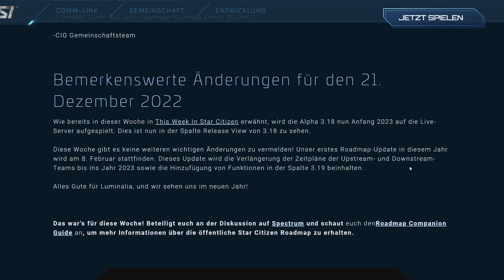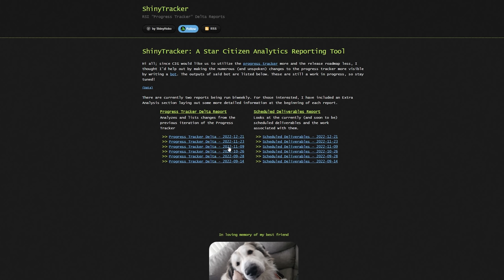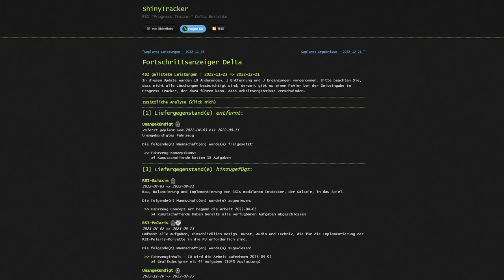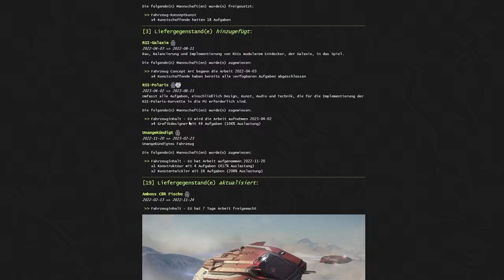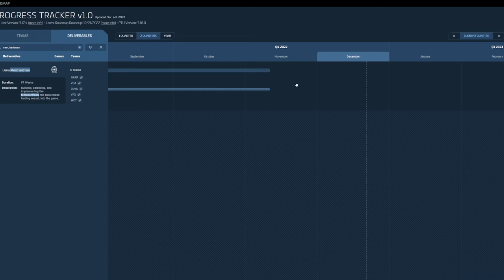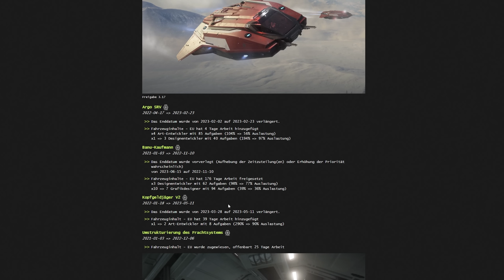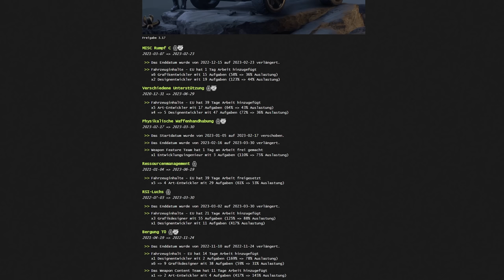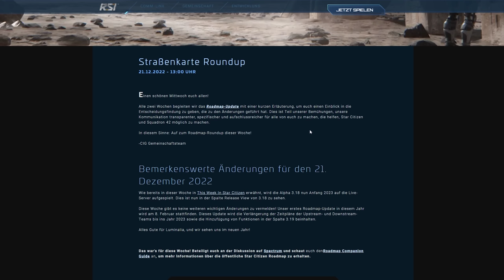MERCHANTMAN OFFIZIELL VERSCHOBEN & POLARIS NEWS ⭐ STAR CITIZEN NEWS [Spezial] | Deutsch/German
Mein Gaming Rechner (1440p - WQHD):

✘ [CPU Lüfter]
✘ [RAM (4x16GB)]